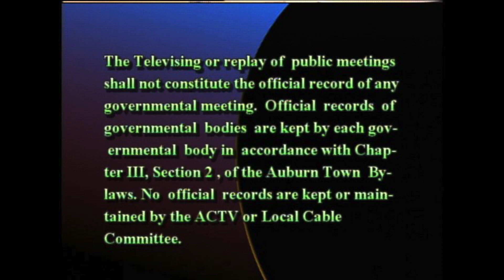Finance Committee - September 18, 2019